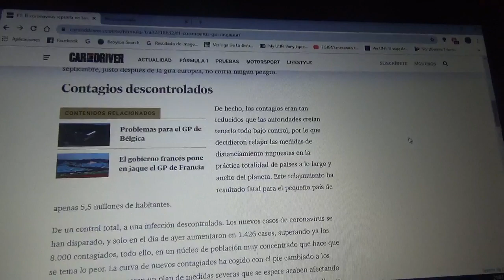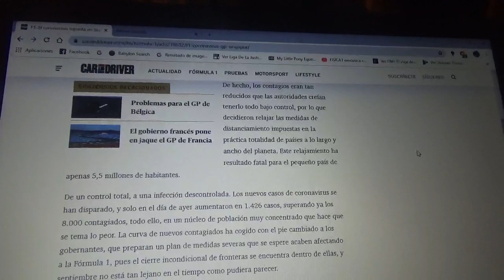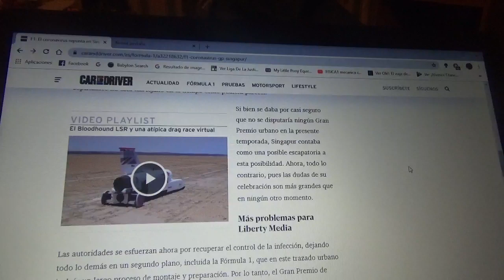El GP de Singapur de F1 2020 podría ser descartado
Esto debido a que el COVID19 o Coronavirus se ha disparado bastante en ese país de Asia